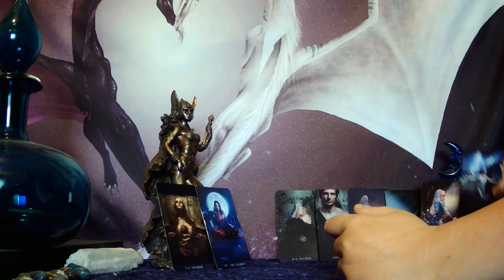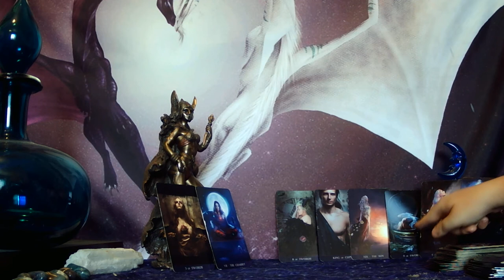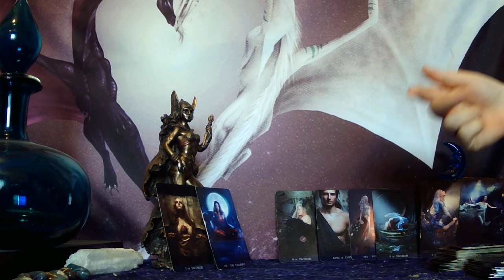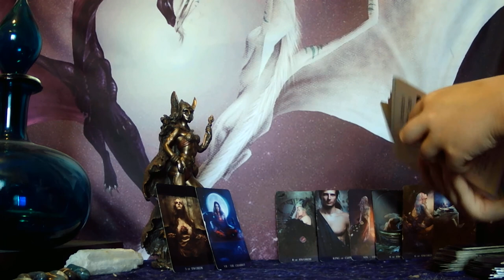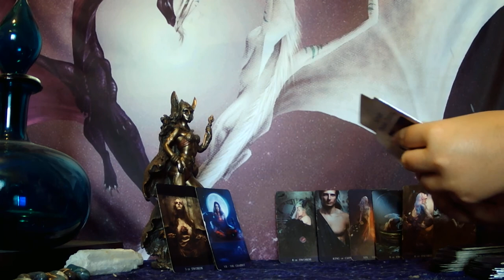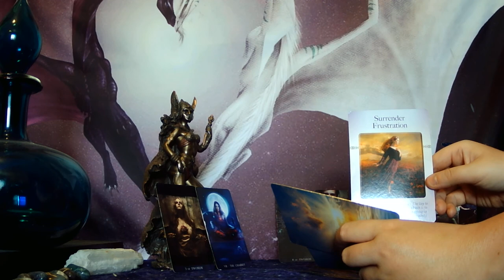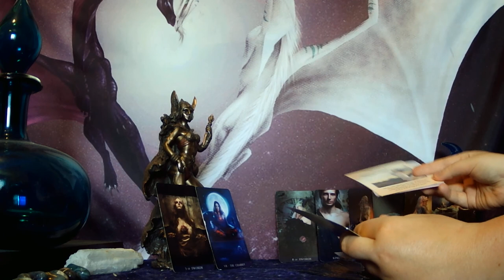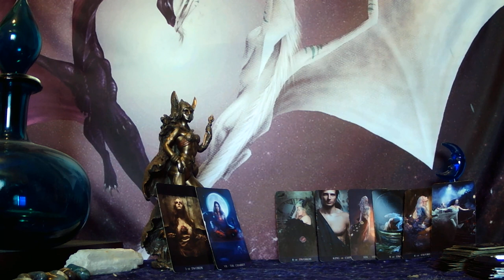LIBRA - "I WANT TO RUN AWAY WITH YOU, I'M THINKING ABOUT WHAT YOU SAID AND I WANT A NEW LIFE W/ YOU"